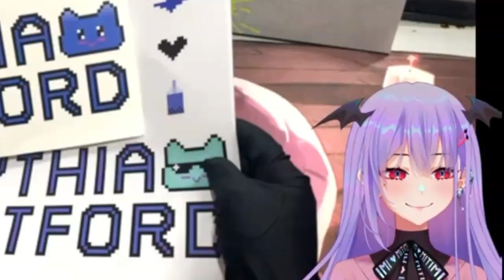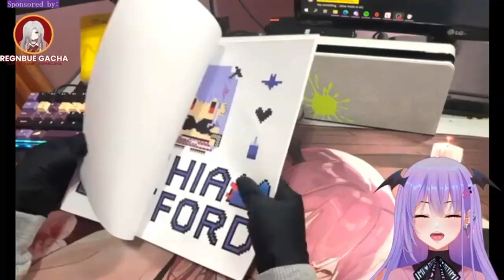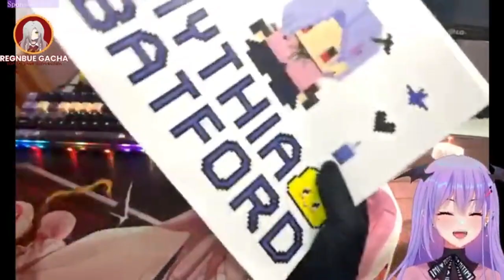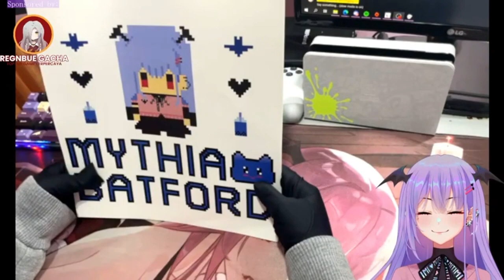Miti sebenernya buta warna?? | 【 Clip Mythia Batford 『 Vtuber Indie 』 】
【Description】
Thanks U For Wathcing Guyss!!
Semoga menghibur dan jangan lupa support saya agar makin semangat membuat video Clip yang lainnya. Enjoy~

Open donasi guys bantu saya rakit PC:'3